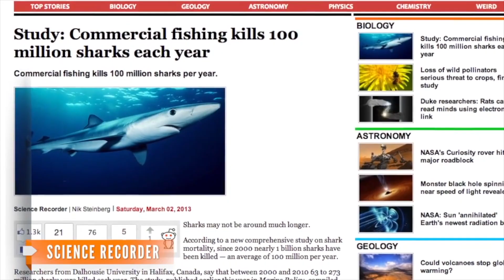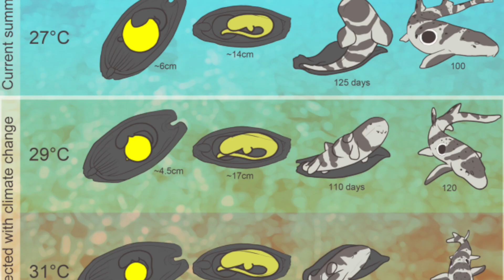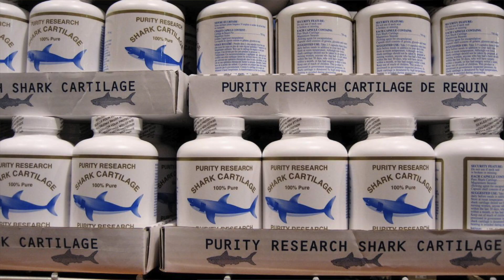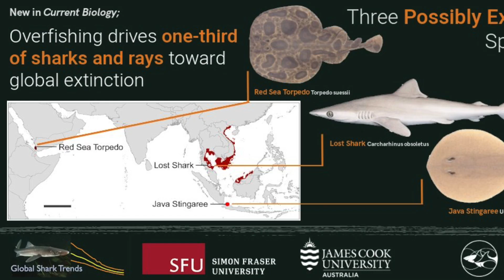Shark Finning Is NOT the Biggest Threat to Sharks!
What are the biggest threats to sharks in our oceans? Is shark finning the biggest threat? What impact does shark finning actually have? Is shark fin soup still popular? Find out all about the different threats that sharks face, from climate change to pollution and discover what truly kills the most sharks every year.